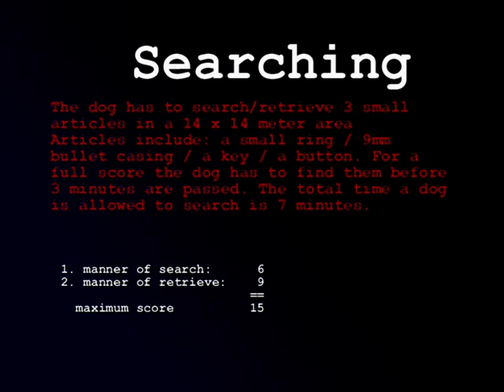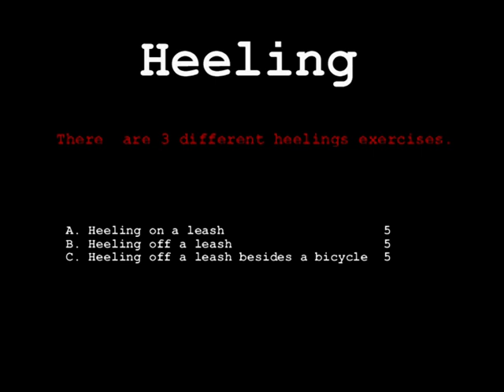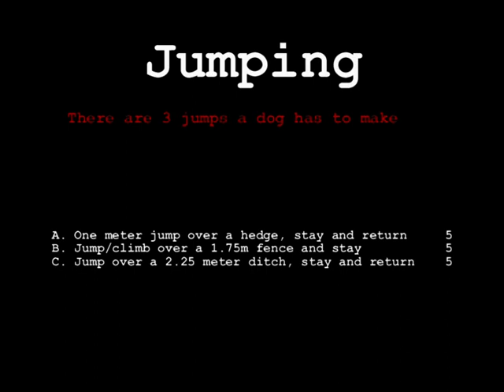Quatro keuring PH-I part 1 of 4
the PH-I trial of Quatro in 1999
Quatro scored 440points out of 440. That year only 9 dogs worldwide made that same score.